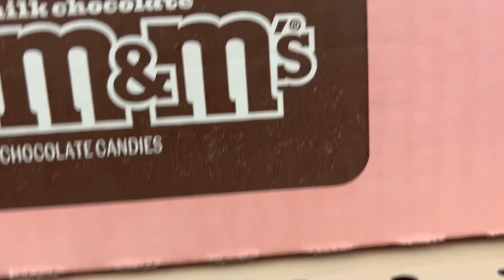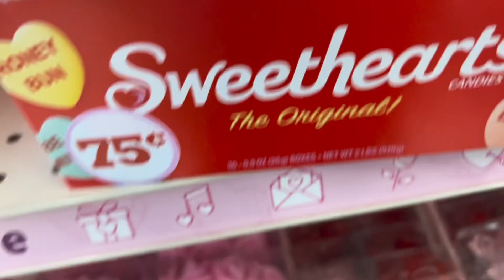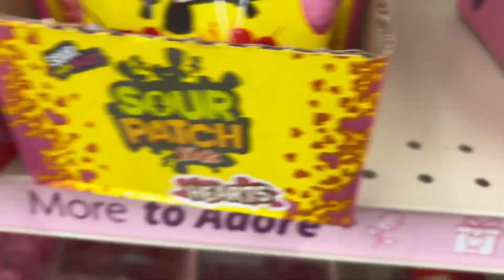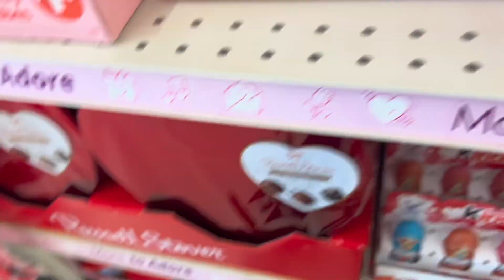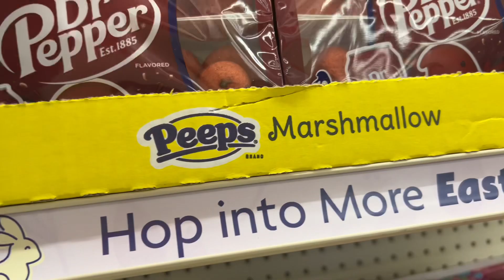FAMILY DOLLAR Valentine 2024